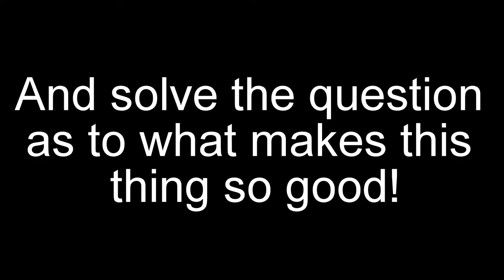G-5 Russian Naval Bias | Uncovering Sekrit Dokumints | War Thunder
(Secret key binding for submarine is holding J for 3 seconds, but don't tell anyone!)